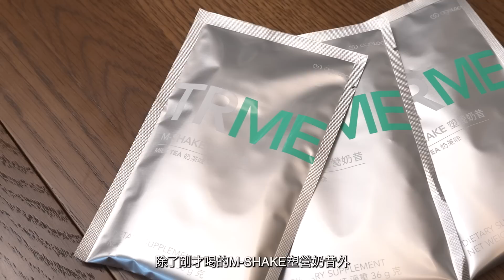【Vlog】我的養生日常 靚仔全靠每朝做XXX！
Be the best of me!
大家係咪好想知道平時我生活係點呢？

要長期維持良好體態，好多時候都唔可以鬆懈。
除咗每日維持健康飲食🥗仲要配合適量運動💪🏽，
而我最近就體驗咗 Nu Skin TRME®️14日速纖套裝，結果令我好喜出望外啊😆！

註冊會員買14日Starter Kit，如果覺得有效想繼續食可以參加會員訂貨計劃，享低至65折優惠！ ​